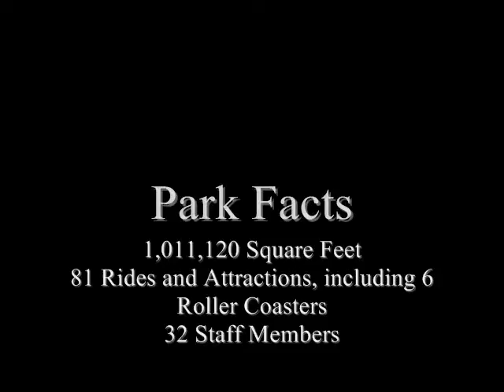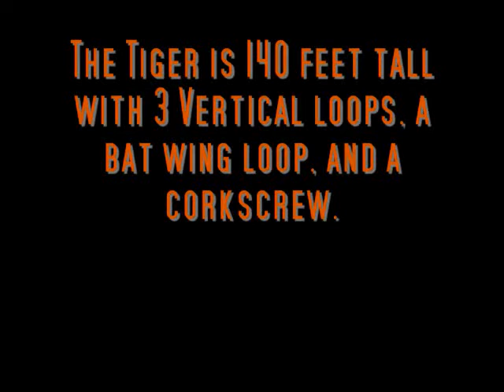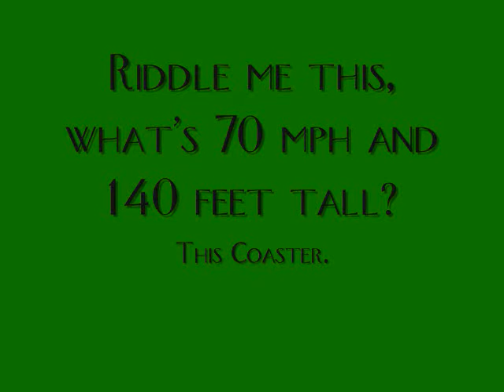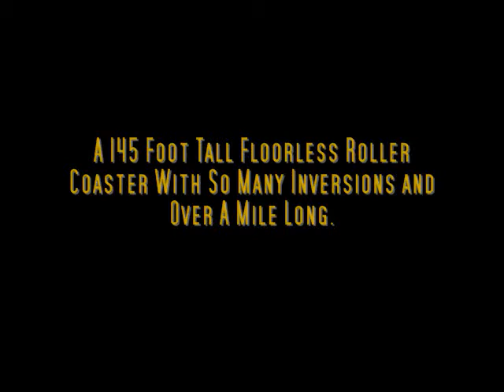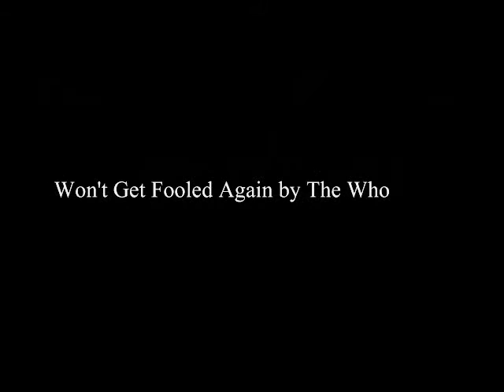Thrill Creek RCT2 Park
Due to a recent incident, I am changing the music. The newest park from me. Enjoy. Next park will possibly be made with Roller Coaster Tycoon 3.